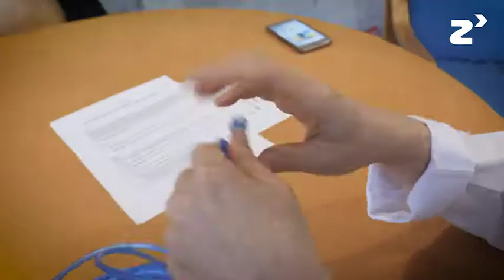Oxibox - zinkinn.es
El OXIBOX es un proyecto centrado en mejorar la seguridad e higiene de los pacientes ingresados que deben llevar dispositivos de oxígeno. Es un prototipo que consta de un dispositivo compacto, en el que el cable del oxígeno va recogido dentro del dispositivo colocado en la cintura, el cual puede extenderse y recogerse al igual que el sistema de los cinturones de seguridad.

De esta forma se evita que los pacientes deambulen por la unidad con un cable de hasta 7 metros, el cual puede provocar caídas y una escasa higiene al arrastrar el cable por el suelo.